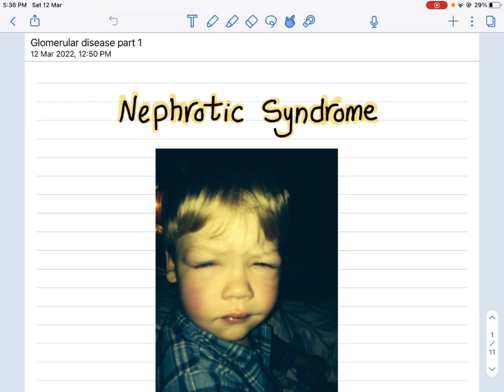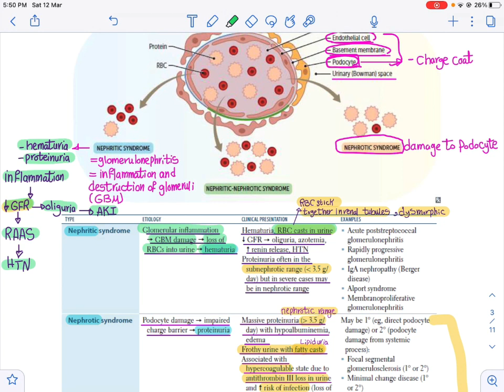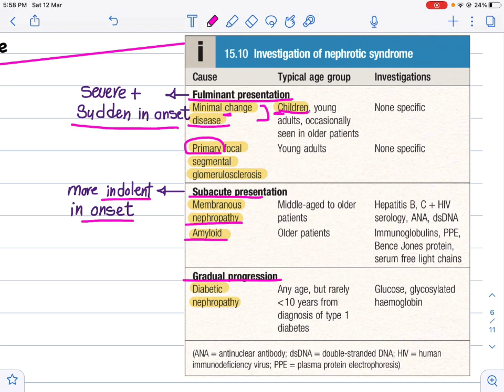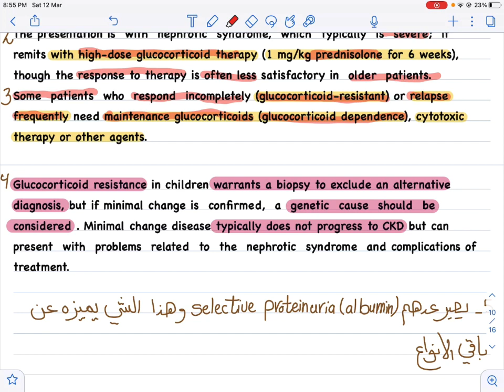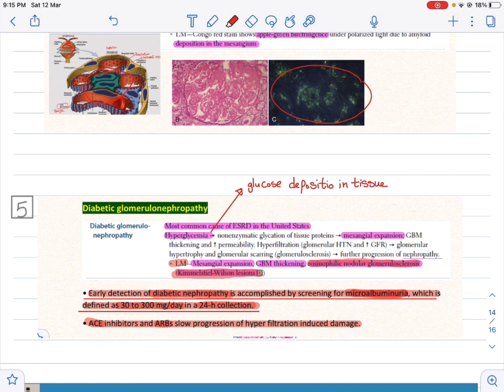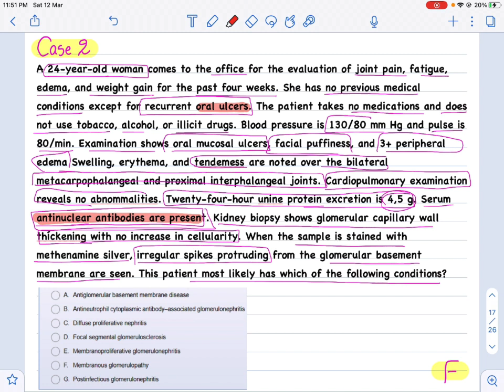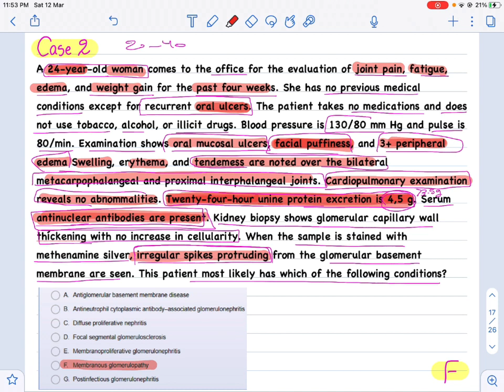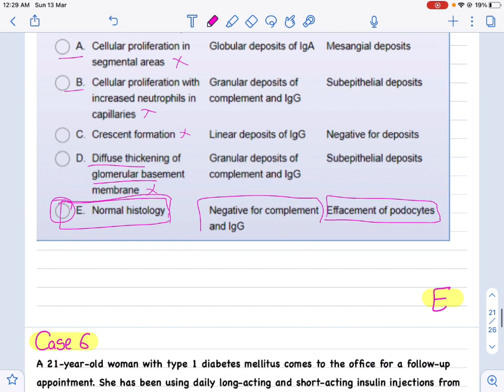Nephrology | Glomerular disease Part 1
Presented by Noor Adel
Medical student at UOB
Himed team